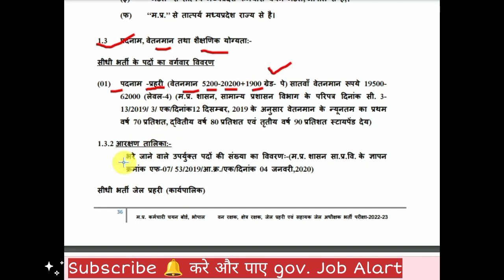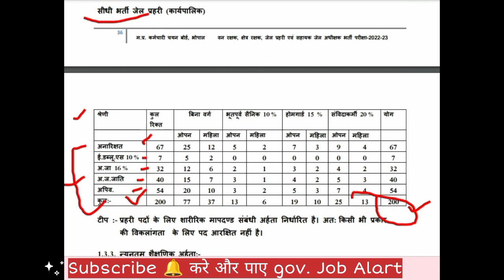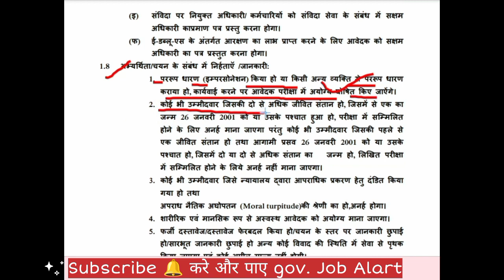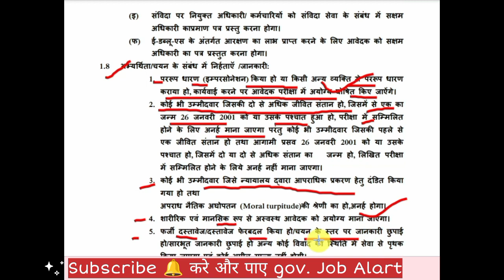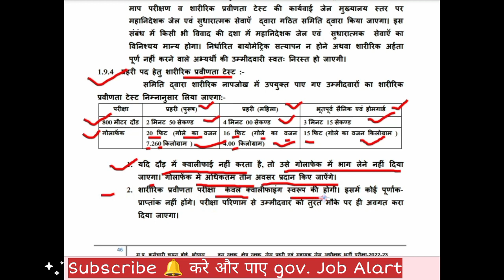MP Jail Prahari Vacancy 2023 | MP Jail Department Vacancy 2023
this is is inform about MP Jail Prahari Vacancy 2023 new update and MP Jail Department Vacancy 2023 and MP Vacancy 2023

MP Jail Prahri Recruitment 2023
Forest Guard Recruitment 2022 | MP Forest Guard Vacancy 2022 | Forest Guard 2022 Latest NEWS Today

forest guard notification 2023
jail prahari salary mp
jel pheri 2023
van rakshak jail prahari vacancy 2023 fom kaise bhare

MP Forest Guard & Jail Prahri Notification out 😍 Mp Jail Prahari Vacancy l Forest Guard Vacancy 2022
mp forest guard previous year question paper mp forest guard cut off 2017
mp forest guard salary

mp forest guard ka form kab bharenge mp forest guard ka form kaise bhare
forest guard previous question paper
forest guard result 2022
forest guard ka admit card kaise nikale
van rakshak bharti 2022
vanrakshak mp vacancy 2022
van rakshak van pal syllabus
van rakshak bharti 2022 syllabus
vanrakshak guard exam
vanrakshak answer key
vanrakshak ka syllabus
vanrakshak syllabus
mp vanrakshak bharti 2022
mp vanrakshak syllabus in hindi
mp vanrakshak syllabus
mp vanrakshak syllabus 2022
mp vanrakshak cut off 2017
mp vanrakshak salary
mp vanrakshak ka syllabus
mp vanrakshak vacancy 2022
vanrakshak cut off 2022
vanrakshak bharti 2022 vanrakshak syllabus 2022
vanrakshak admit card 2022
vanrakshak class
mp forest guard previous year cutoff
mp forest exam 2022
vanrakshak syllabus
forest guard
new recruitment
mp forest vacancy 2022
forest guard mp
mp vanrakshak
vanrakshak 2022
vanrakshak bharti 2022
mp forest guard physical test
Sandipani academy hatta (m.p)
mp vyapam
mppeb upcoming vacancy 2022
upcoming vyapam vacancy 2022
mp group 4 vacancy 2022 peb upcoming vacancy 2022
mp jail Prahri vacancy 2023
mp Jail Prahari notification out
mp forest guard notification out
mp jail Prahri syllabus
mp forest guard syllabus
mp new latest vacancy
mp new vacancy update
mp forest guard bhrti
mp jail prahri bhrti

mp forest guard notification 2022
mp jail Prahri Notification 2022